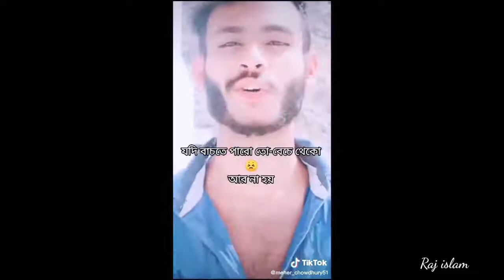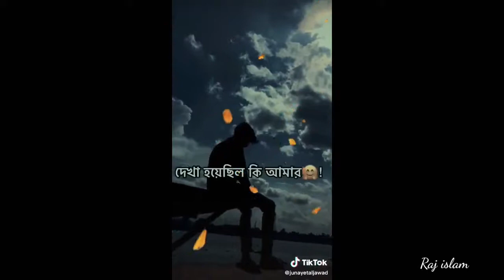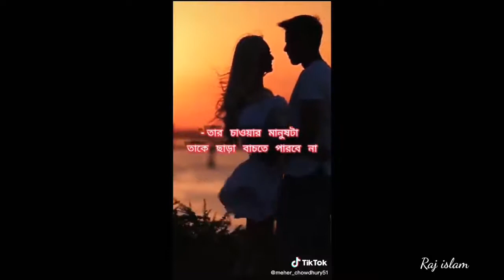Meher Chodhury tik tok new video sad emotional broken bangla shayari tik tok video